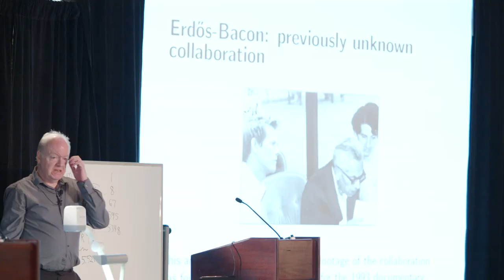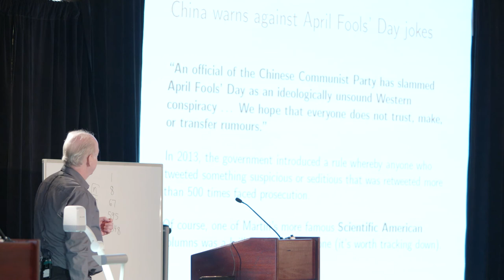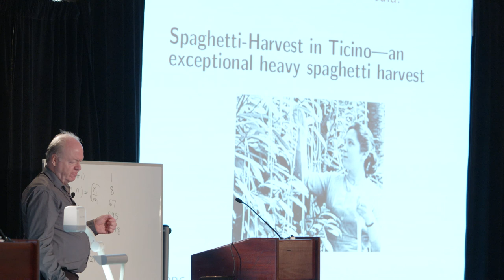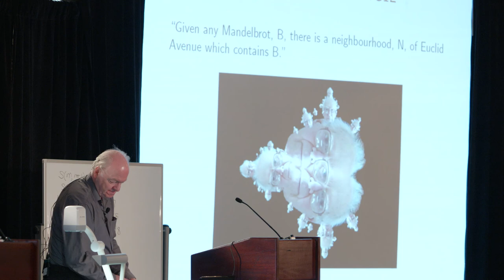Colm Mulcahy - Martin Gardner's Little-Known Collaborations - G4G12 April 2016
April Fool: Martin Gardner's Little-Known Collaborations with Paul Erdős & Nicolas Bourbaki